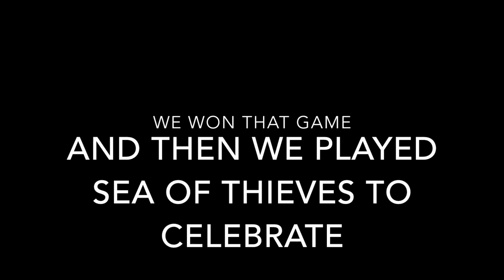I tried Mouse and Keyboard (Fortnite and Sea Of Thieves Funny Moments)